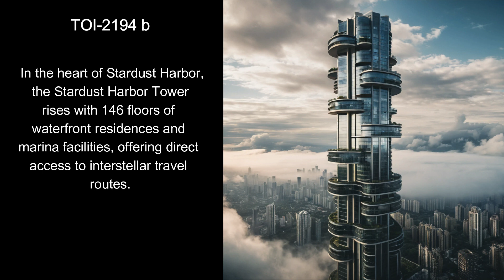Alien Architecture and Engineering - Vol. 33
Step into the extraordinary world of alien architecture? Explore towering spires, celestial skylines, and otherworldly designs in our mesmerizing video journey through fictional extraterrestrial realms.

This volume contains:
Glark Nexus
Skyharvest Vertical Farm
Nebula Citadel
Stardust Harbor Tower
CosmicConvergence Plaza